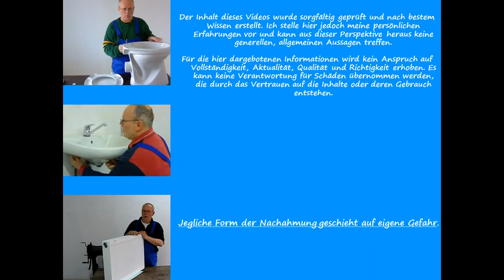Herstellung - Montage einer Dachentwässerung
- senkrechter Dacheinlauf - trichterförmig - Längsnähte - gefalzt
- Quernähte - gelötet